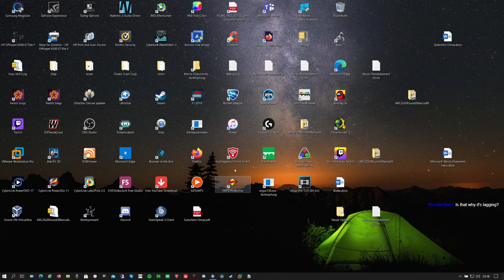The First TMX United KO10 PLATFORM Knockout 02.04.2021 [ENG]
Yo guys,
My aim always is to win the first edition of something. Here comes a new pool, that I suggested. Only difficult Platform tracks! In TM2 we also have such a pool already, so now also here in United!    ;)
Sadly 2nd KO ends with a gamecrash at the end of the warmup.

TimeStamps:
1st Knockout: 0:00:00
2nd Knockout: 1:17:30

What is the “TMX Knockout” about?
Mode: Knockout
Game: Trackmania United Forever
Envi: Snow, Desert, Rally, Island, Bay, Coast, Stadium
Date: Friday at 22:00 CE(S)T, weekly!

Length: 45-90 minutes
Players: 20-50
Maps: known if you participate regularly, but most not trainable

On a map there is always 1 warmup round and 1 live round. In each live round the last placed driver(s) is/are eliminated. After the live round the map will be skipped and the same procedure goes on the following map. The cup gets played until one player is remaining.

This cup rewards players, who learn tracks fast and play consistent. It is only about surviving; sometimes this requires also some luck. Additionally, it is an advantage to know all the environments. The winner will be the driver that remains as the last man standing.